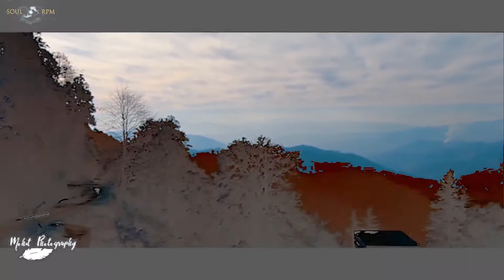ktm Duke390 wheelie 🤯😳😳😳😳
Hey, guys, this is MOHIT MEHTA ( soul RPM ) & thank you for taking out time to watch my video. Do "LIKE" the video if you enjoyed watching or Do "COMMENT" if you want to Suggest something or Appreciate my efforts.

hehehehe its fake catchy title😂